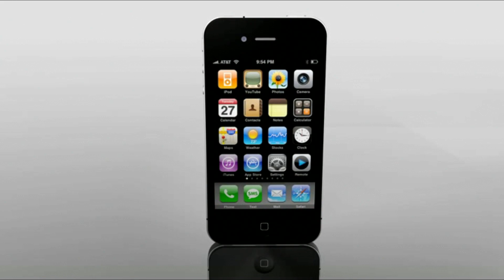2-27-2022 Worship Service